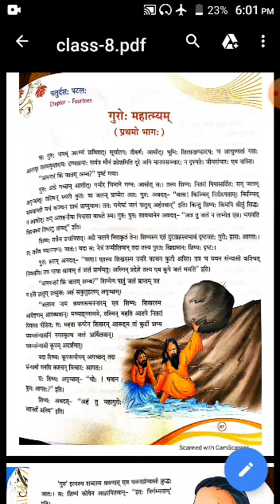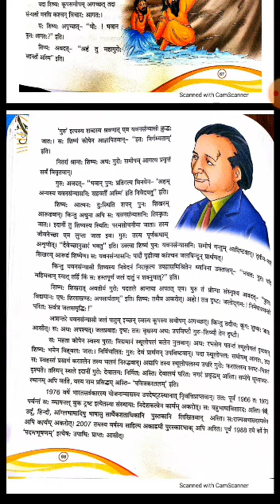Class VIII Subject Sanskrit गुरो महात्म्यम्